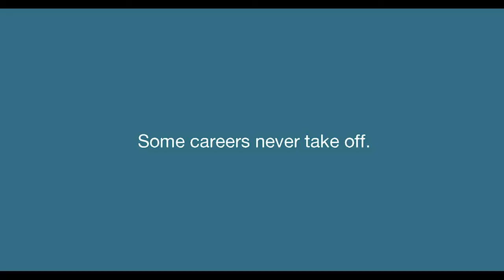Constance Cooks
A conversation with the creators of "Constance Cooks," the uniquely new New York lifestyle and cooking show.